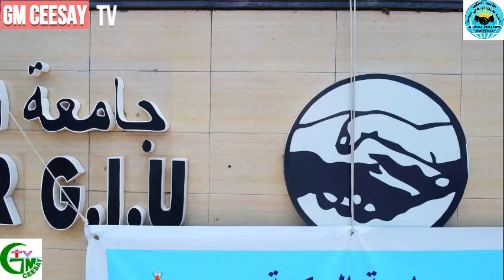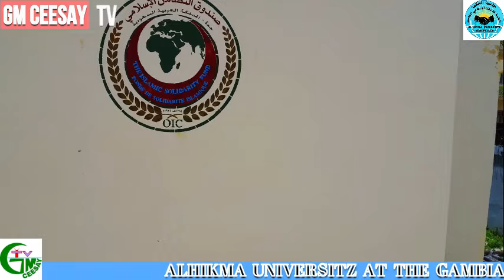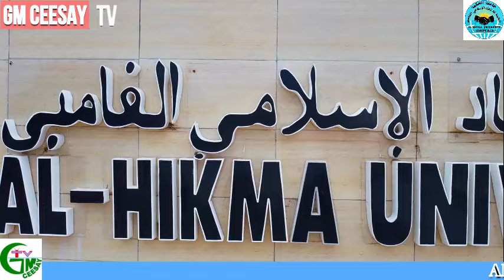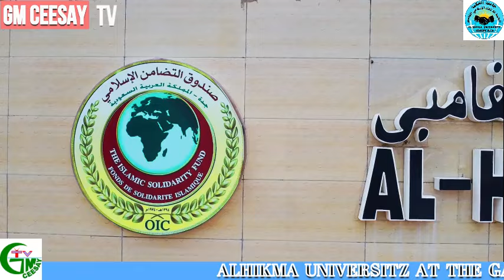حلقة خاصة لمدير جامعة الحكمة التابعة للاتحاد الإسلامي الغامبي أ. د. عثمان محمد بشير كمارا (العربية)